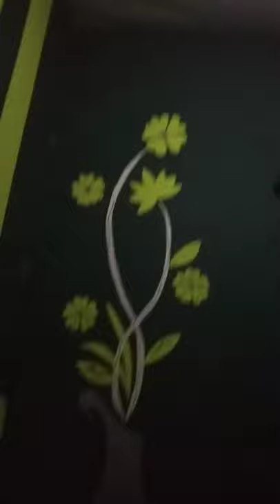Melukis kamar di